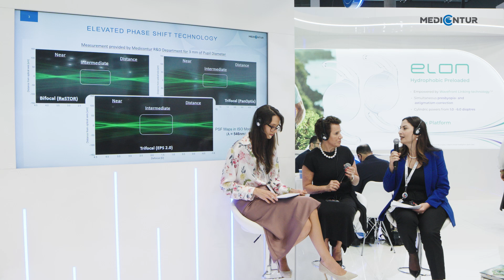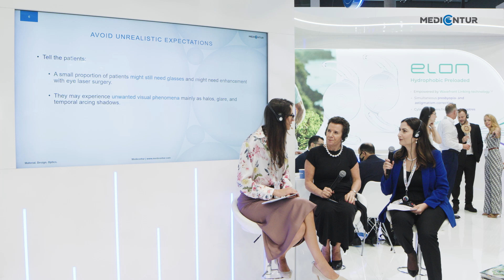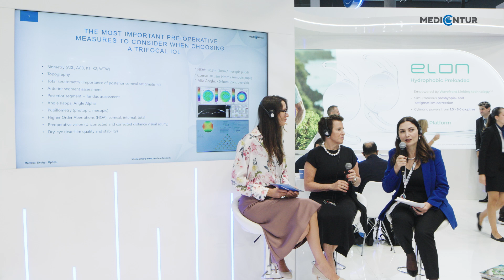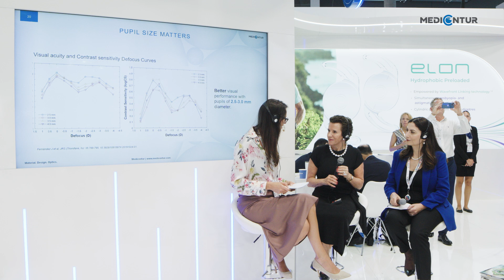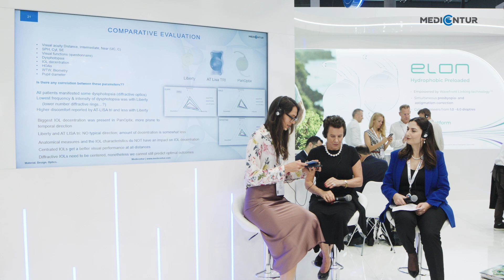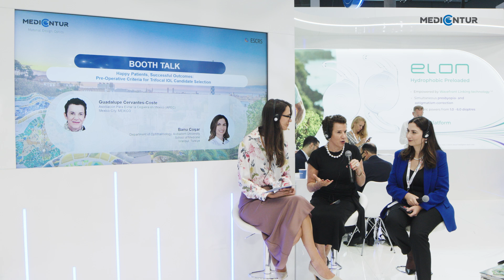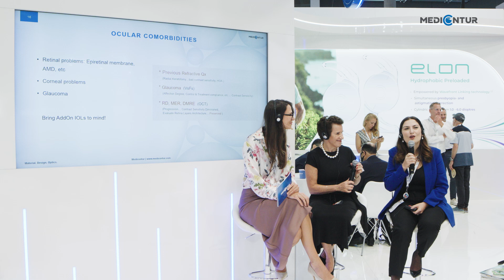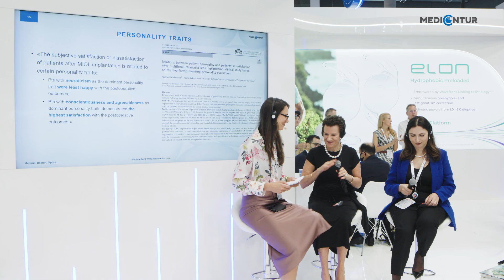Happy Patients, Successful Outcomes: Pre-Operative Criteria for Trifocal IOL Candidate Selection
Join the booth talk of Guadalupe Cervantes and Banu Cosar virtually, where they share first hand insights about the pre-operative criteria for trifocal IOL candidate selection.